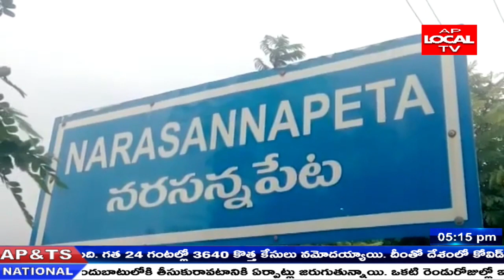నరసన్నపేట మండలం ప్రభుత్వ పాఠశాల లో ఎర్పాటు చేసిన కోరంటైన్ సెంటర్ ను మార్చాలని ప్రజలు ఆందోళన .